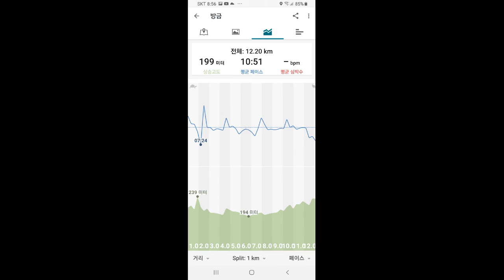건강걷기 44 안개속 시골길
새터교 - 미천 - 옥산면사무소 -  달곡천 - 옥산우체국